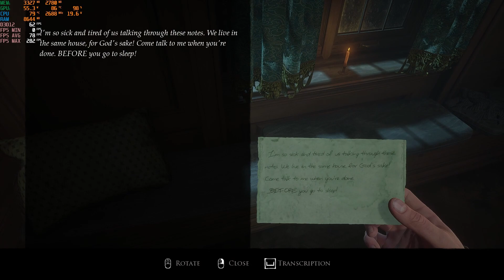Layers Of Fear | RTX3050 4GB | i5 11400H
0:00 low
3:43 Medium
7:39 High
11:50 Ray Tracing